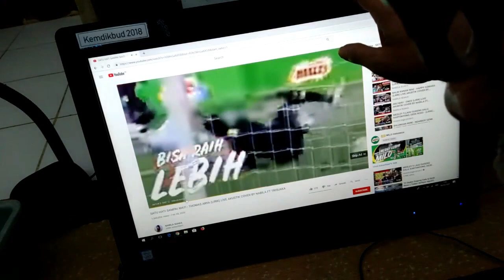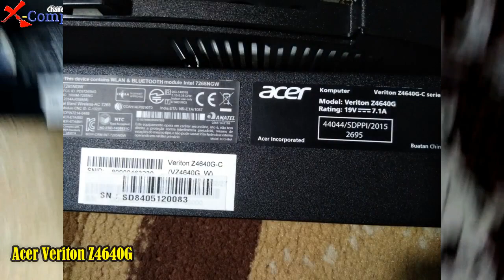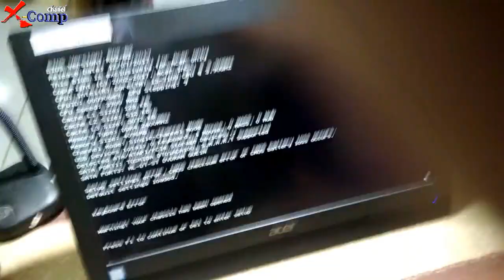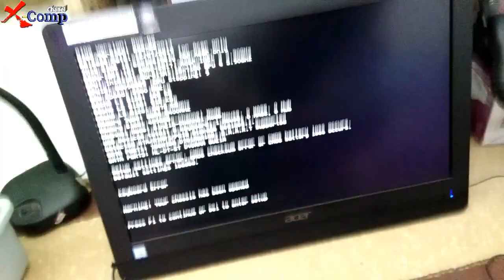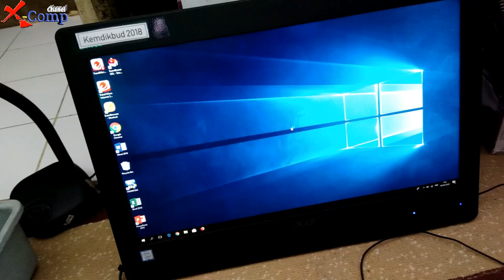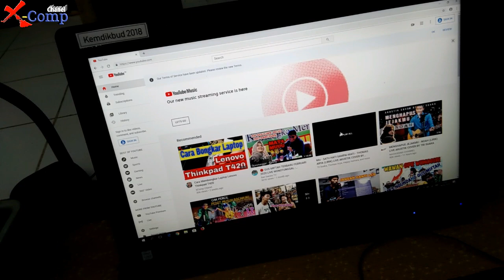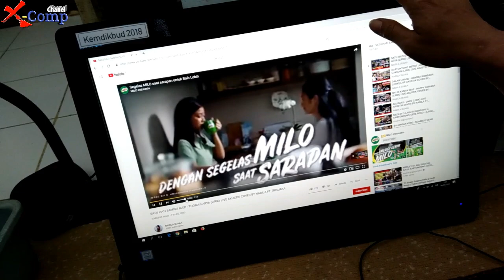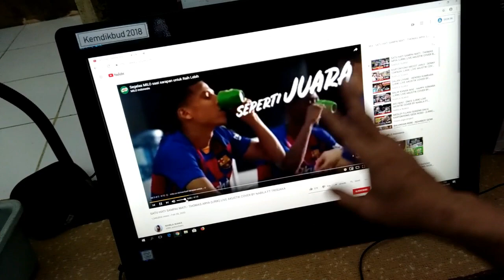Cara Service Komputer All In One ACER Veriton Z4640G Mati Total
Cara memperbaiki komputer All In One ACER Veriton Z4640G
dengan kerusakan MATI TOTAL

dari hasil pengecekan Tegangan 19v tidak ada,
pastinya semua tegangan 5v, 3,3v, 12v, 1v, dll tidak ada juga

Cek tegangan sekitar Jack DC
Tegangan sebelum & sesudah Fuse ada 19v
Tegangan sebelum Mosfet ada 19v, Sesudahnya Tidak ADA
Permasalahannya pada Mosfet ini Rusak.
setelah dilakukan pengantian Mosfet, komputer pun bisa menyala

Semoga membatu & bermanfaat
Terma kasih,

 Perum. Mutara Ctra Apsari BLok O/08
Simograng, Prambon, Sidoarjo
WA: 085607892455